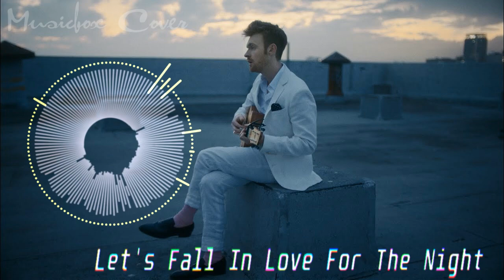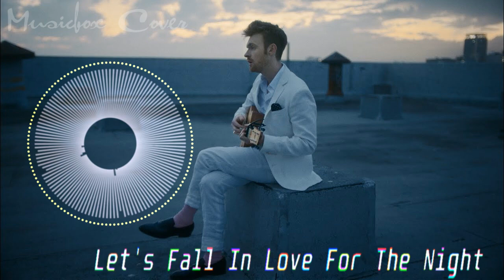[Music box Cover] Finneas - Let's Fall In Love For The Night